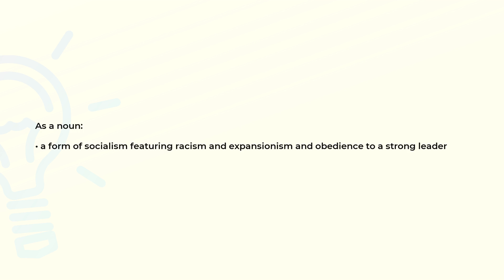What is the meaning of the word NAZISM?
Definition and spelling of the word NAZISM.

(00:00) Intro
(00:08) As a noun
(00:19) Spelling

As a noun (00:08):
• a form of socialism featuring racism and expansionism and obedience to a strong leader